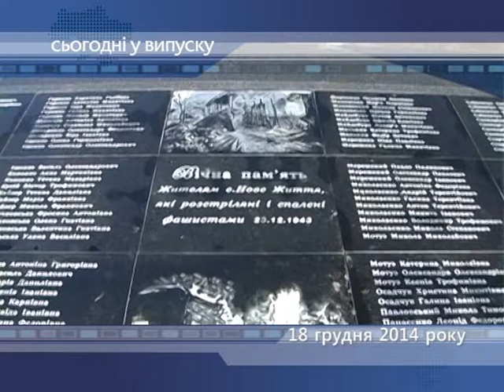Сьогодні у випуску 18.12.2014